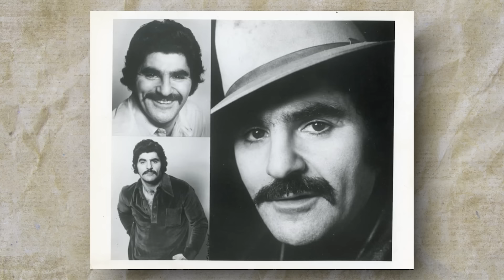3 American Stars Who Died Today!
WhoDiedTodayAmerica presents an in-depth look at the lives and achievements of six prominent figures who have made significant contributions to film, sports, and television. Join us as we explore their careers and the lasting impact they have made on their industries.
Steven Seagal, a martial artist and action movie star known for his roles in films like "Under Siege" and "Above the Law," has left a distinctive mark on Hollywood with his unique blend of aikido and intense on-screen persona. His films are celebrated for their action sequences and have garnered a global fanbase.
Mike Ferraro, a respected baseball coach and player, contributed significantly to Major League Baseball as both a player for teams like the New York Yankees and later as a coach. His dedication to the sport and his ability to mentor young players have left an enduring legacy in baseball.
Whitney Rydbeck, an actor and director, known for his work in television and theater, has been involved in numerous productions that highlight his versatility and dedication to the performing arts. His contributions to both mediums have enriched the cultural landscape.
Betty Anne Rees, a character actress known for her roles in various films and TV shows during the 1970s and 1980s, brought a distinctive presence to every performance. Her work in classics like "Serico" showcased her talent and made her a memorable figure in the entertainment industry.
Shannen Doherty, an actress best known for her roles in "Beverly Hills, 90210" and "Charmed," has influenced television drama profoundly. Her candid approach to her battle with cancer has also inspired many, making her a prominent advocate for cancer awareness and research.
Morgan Freeman, one of the most respected and beloved actors in Hollywood, known for his roles in "The Shawshank Redemption," "Driving Miss Daisy," and countless other films, has a voice and presence that resonate beyond the screen. His humanitarian efforts and deep, authoritative voice have made him a global icon.
WhoDiedTodayAmerica invites you to subscribe and join us as we delve into the stories of these exceptional individuals, celebrating their careers and the indelible marks they have left on film, sports, and television. Discover their legacies, their challenges, and the profound impacts they have made on their audiences and communities.